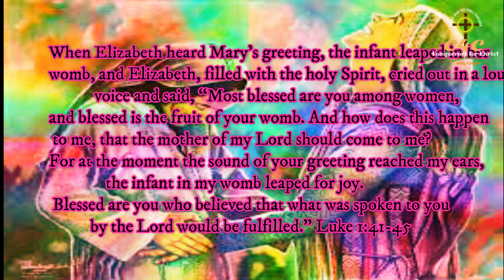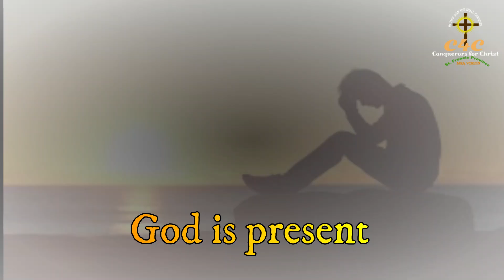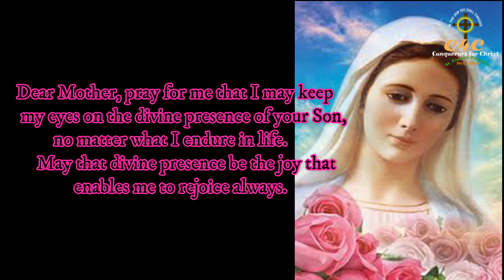Day 10 Lenten Reflection in English “40 days at the foot of the Cross”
C4C Presents
40 Days at the Foot of the Cross
Daily Reflection from the book “40 Days at the foot of the Cross”
Written by John Paul Thomas
Let us together with our Blessed Mother, journey to Calvary ………..

When Elizabeth heard Mary’s greeting, the infant leaped in her womb, and Elizabeth, filled with the holy Spirit, cried out in a loud voice and said, “Most blessed are you among women, and blessed is the fruit of your womb. And how does this happen to me, that the mother of my Lord should come to me? For at the moment the sound of your greeting reached my ears, the infant in my womb leaped for joy. Blessed are you who believed that what was spoken to you by the Lord would be fulfilled.” Luke 1:41-45
As our Blessed Mother stood before the Cross of her Son, she had three long hours to ponder all the powerful moments and experiences of His earthly life. Saint John sensed the presence of the Savior of the World. He was not able to understand this mystery fully with his mind, but he understood the mystery in his spirit. As our Blessed Mother gazed upon her crucified Son, the joy of that moment, experienced so many years ago, would have brought her peace and consolation. As Mother Mary gazed upon her crucified Son, her joy would have resulted from the simple fact that she was gazing upon her Son. She saw His divine soul under the veil of blood and bruises. Despite the horror of the Crucifixion, the joy of His Incarnation could never be erased. Reflect, today, upon the fact that God is present to you always, no matter what you go through in life. Even in the midst of the greatest sufferings, God is present. His presence is worth rejoicing over. This joy overshadows anything and everything we encounter in life. Let the joy of the presence of God enter your heart this day as you gaze, with our Blessed Mother, upon the suffering of the Son of God.
Dearest Mother, your eyes beheld the greatest horror ever known but your heart leaped for joy. The joy you felt was a result of the holy and simple fact that no matter what they did to your Son, He was still God and He was still your Son. His presence always inspired hope and joy and nothing could ever take that away.
Dear Mother, pray for me that I may keep my eyes on the divine presence of your Son, no matter what I endure in life. May that divine presence be the joy that enables me to rejoice always.
Pray for me, dear Mother. Jesus, I trust in You.